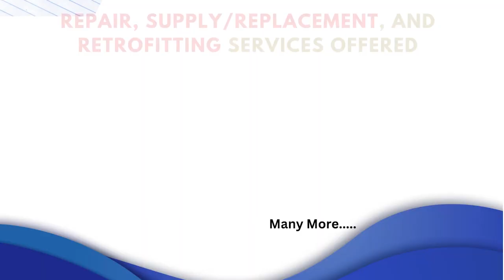Omron CP1W DA041 Output Module